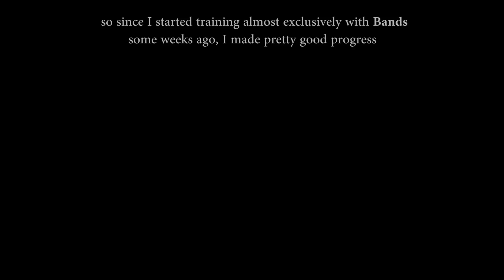Front Lever - My First Front Lever Ever - Calisthenics | Street Workout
So there it is... my first Front Lever :)

Music: JiKay & MNKN ft. Gaby Henshaw - Take Me (Not Your Dope Remix)